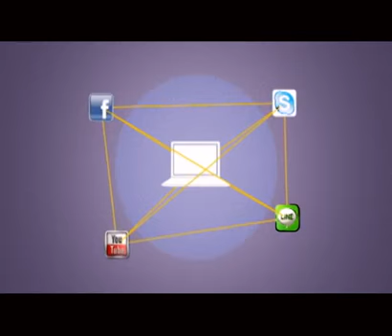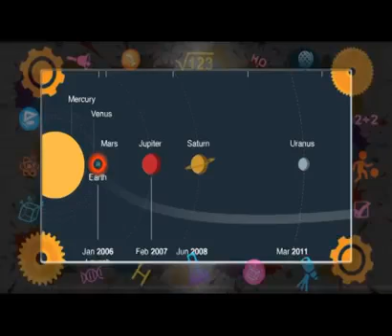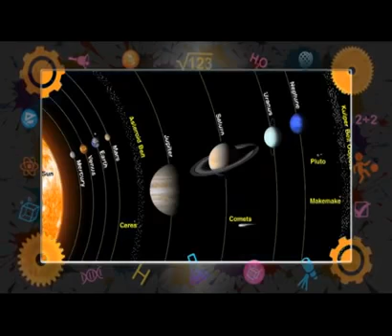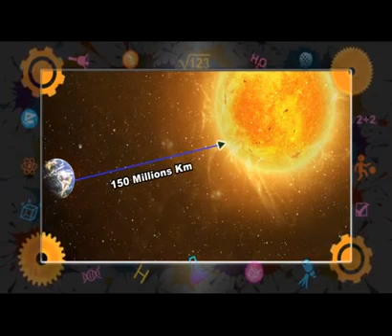The Amazing of Pluto